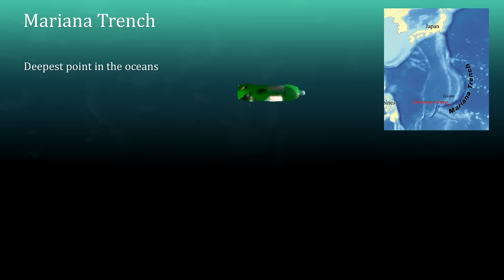Bemular - The Oceans Song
The Oceans are scary, but cool!!!

Bemular T-shirts for sale on Amazon.com:

Thanks to everyone who has donated footage for creative commons use...without your great work, this video would not exist.  Also thanks to Claudia Enríquez, for accidentally giving me the idea to do a song about the oceans!